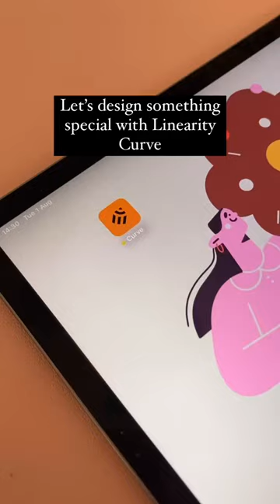Creating an imaginary world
Everything is simply a perfection in this amazing design. 🧡

💬 What’s the last design you made in Curve?

🎨 ARTIST INSTAGRAM: @semklo.design

Linearity Curve is the most intuitive and precise illustration software in the galaxy. It empowers you to design anything you can imagine up to 30% faster. Create sophisticated illustrations, spectacular layout mockups, and expressive lettering on the go, whenever you want.